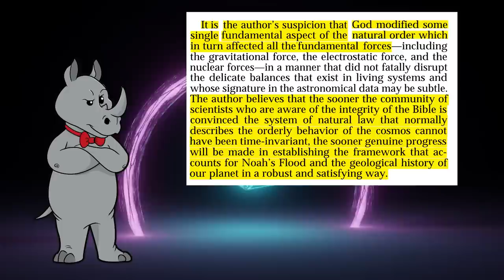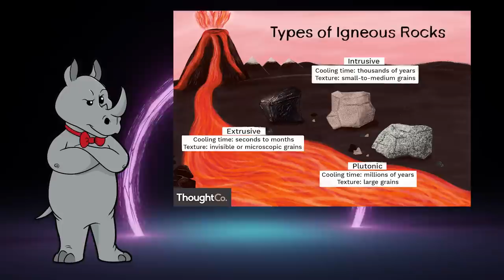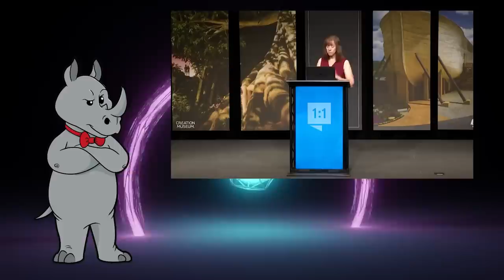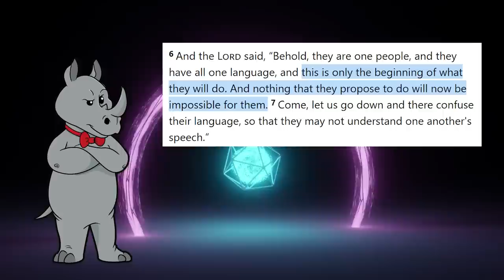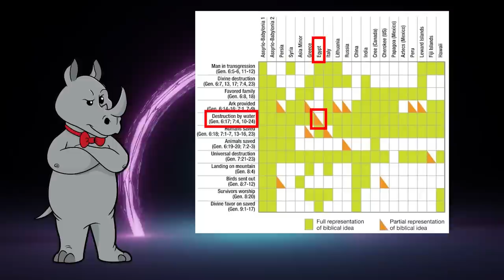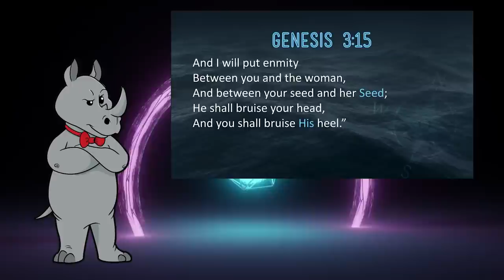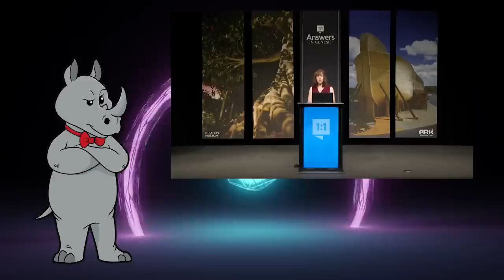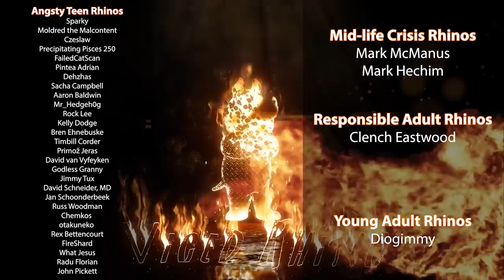Capital "S" Means JESUS!!!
Today, Dr. Georgia Purdom of Answers in Genesis finishes her talk on how science supports the flood...and while there is slightly more actual science in this one, there's still not really much.

The Imperative Of Non-stationary Natural Law In Relation To Noah’s Flood (CRSQ Volume 27, 1990)
Evidence for a Flood - Sediment layers suggest that 7,500 years ago Mediterranean water roared into the Black Sea
Yes, Noah's Flood May Have Happened, But Not Over the Whole Earth
How do lava flows cool and how long does it take?
Still Life In Amber: Creatures That Met A Sticky End In Tree Resin Have Become Assets For Jewellers And Researchers Alike
The Oldest Known Well-Preserved Leather Shoe, from the Cave of Areni-1, Armenia

Mailing Address:
Viced Rhino
L2A 5N1